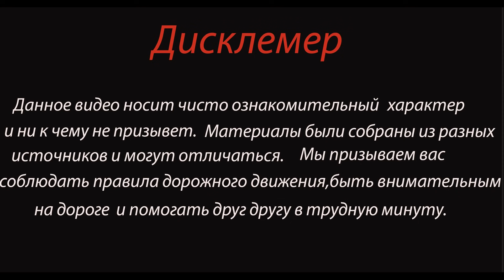Не обдуманный обгон забрал жизнь человека Дтп в Скопинском районе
2 июля примерно в 9:30 утра на 276-м километре федеральной трассы Р-22, на территории Скопинского района, произошло ДТП с участием нескольких автомобилей.

По предварительным данным, 60-летний житель Тамбовской области ехал на Ford Mondeo из Москвы. Он пошёл на обгон, при этом он не удостоверился в безопасности маневра.

На встречке автомобиль врезался в грузовик Foton. От удара последний перевернулся.

После этого легковушка по касательной столкнулась с буксируемым в попутном направлении автомобилем Skoda Octavia под управлением 45-летнего жителя Тамбовской области.

В результате ДТП водитель Ford погиб.